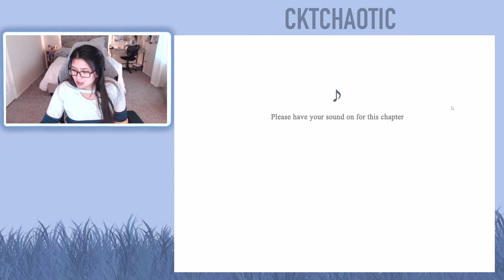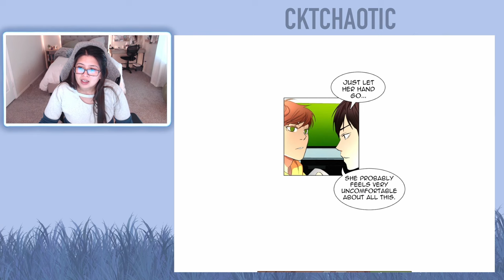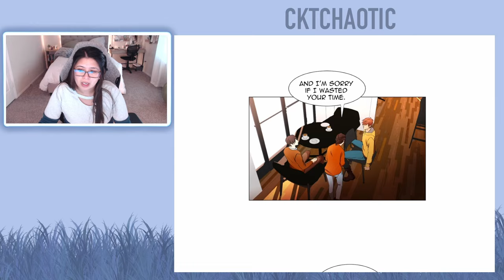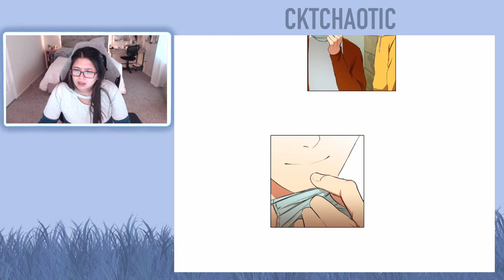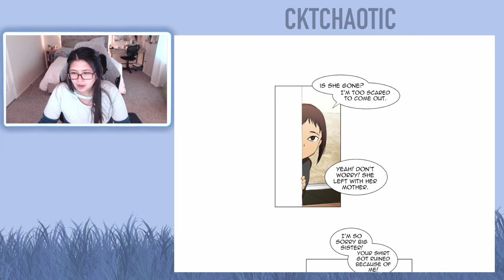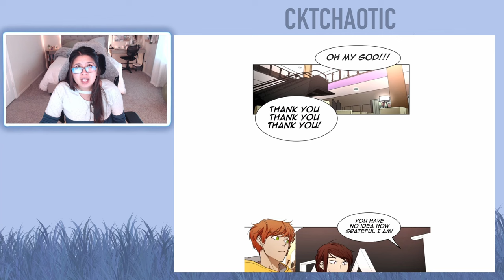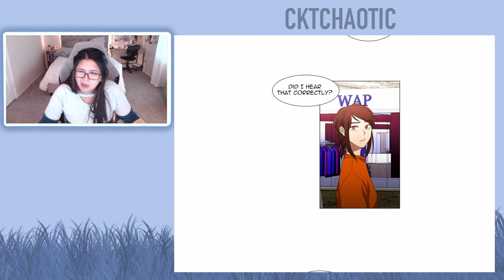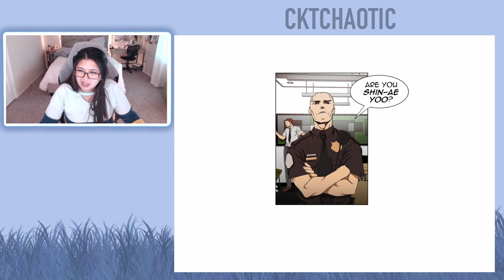I Love Yoo - Episode 17 & Episode 18 (Eng)